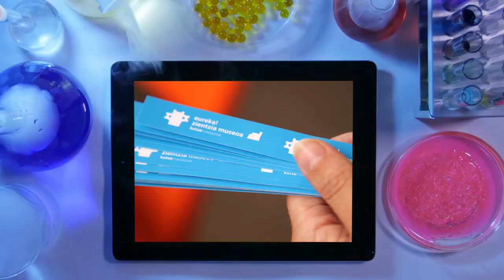Eureka! Zientzia Museoa - Cumpleaños